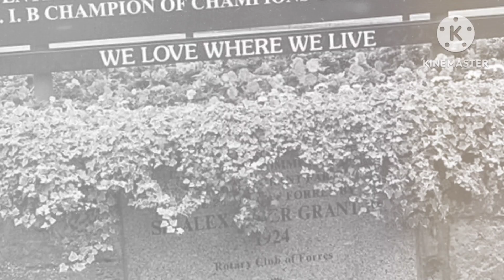NO AUDIO! A Beautiful Scottish Garden& Beaches"SCOTLAND"